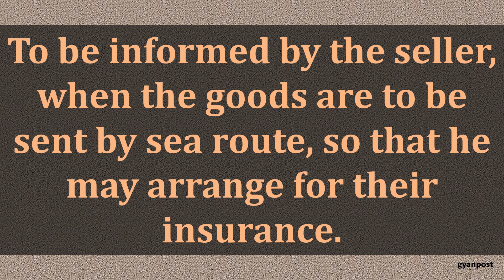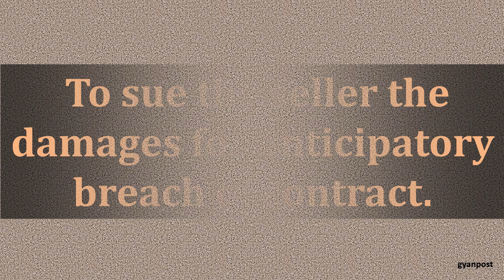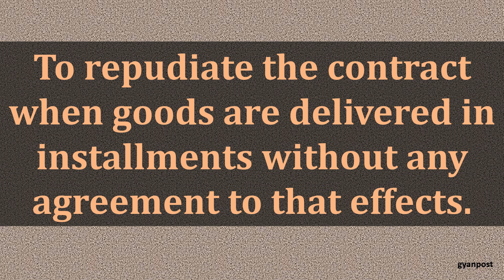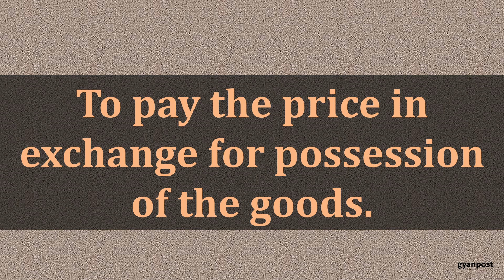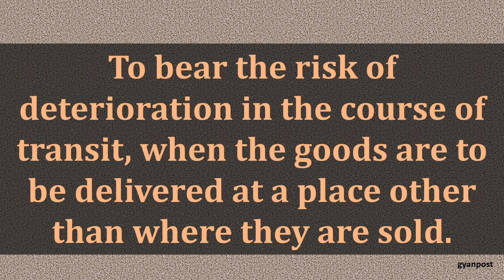RIGHTS AND DUTIES OF BUYER UNDER SALE OF GOODS ACT,1930